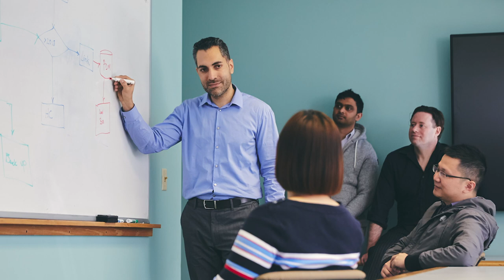Enabling physicians to practice better medicine | Kaiser Permanente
One of the primary goals of our research program is to enable physicians to practice better medicine. Researcher Michael Gould, MD, MS, describes the Care Improvement Research Team, Kaiser Permanente Southern California’s groundbreaking research-operations partnership that works to improve health care quality and affordability for our members and throughout the world.

*JAMA Internal Medicine, January 2017, Vol. 177, No. 1, pp. 132-135.